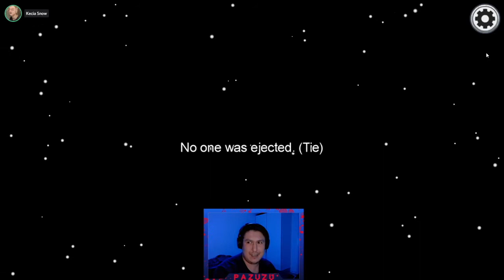The Skeld is CURSED!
Character: Hans-Ole Amossen

Video Creator: Emanuel Hansen Frederiksen